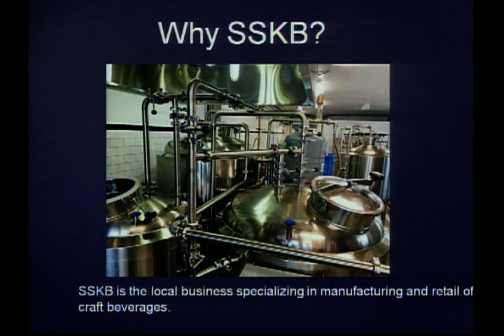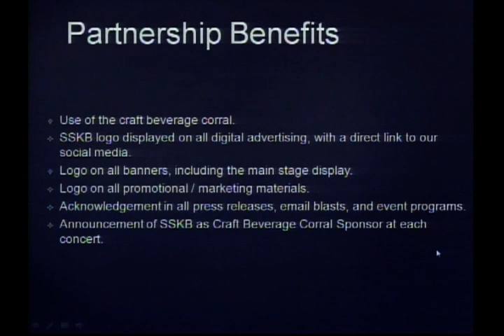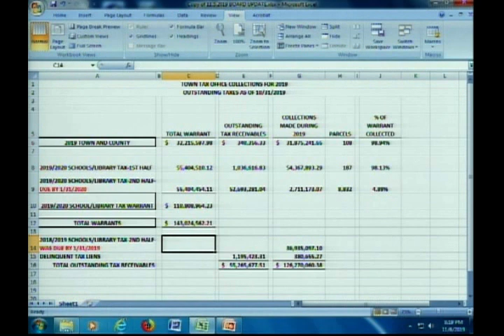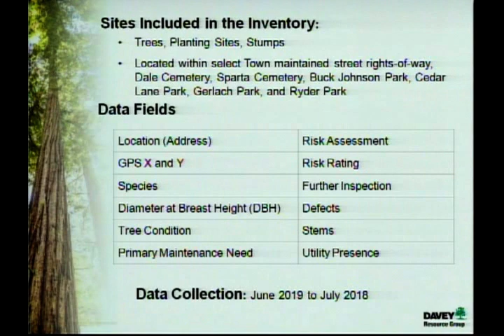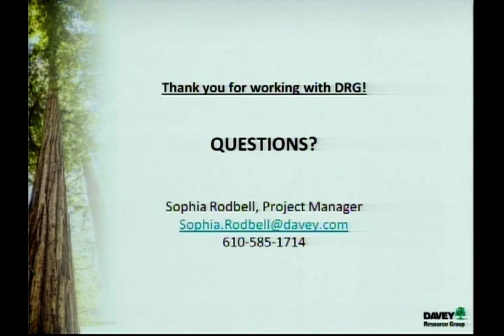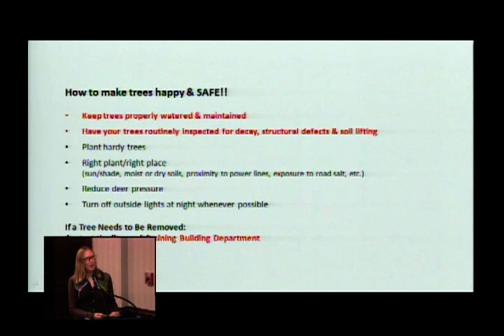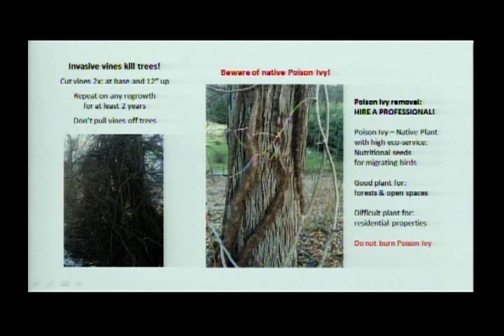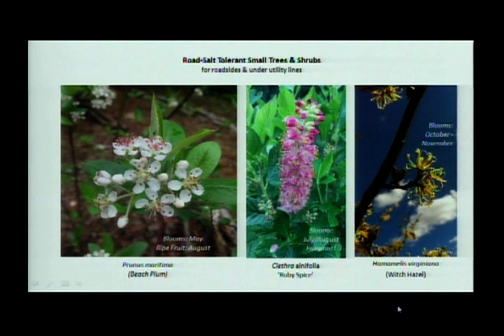TWS 11 6 2019